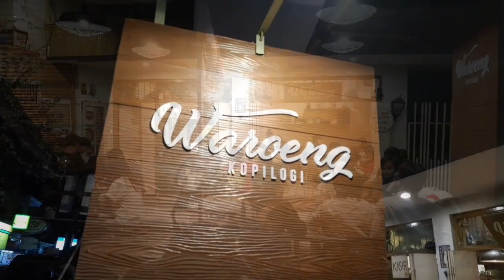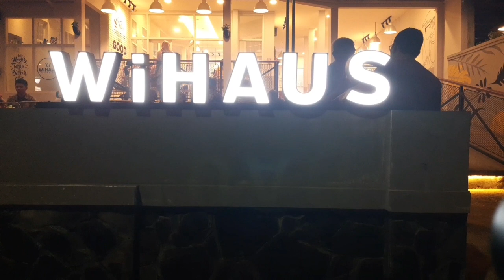Kehidupan malam di Garut di tengah pandemi ⁉️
Kehidupan malam di Garut berjalan seperti biasa meski di tengah pandemi covid 19,masih rame seperti biasa.cafe dan tempat makan ramai pengunjung menikmati malam
Seperti apa keramaian nya tonton sampe habis yah..
Jalan lupa support chanel ini